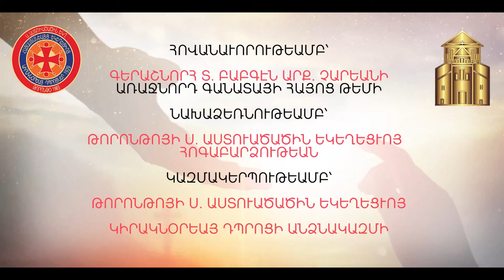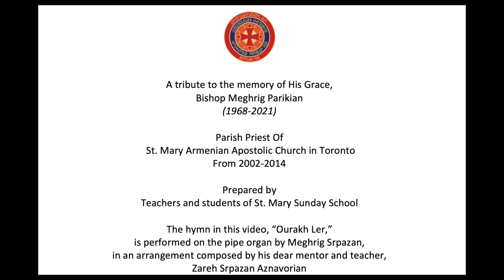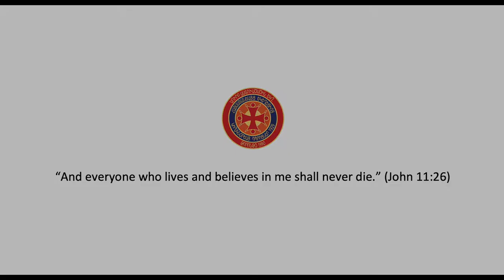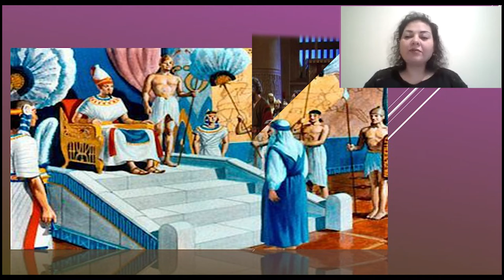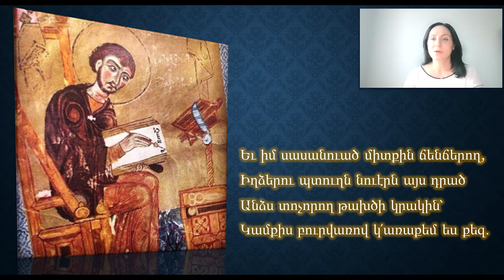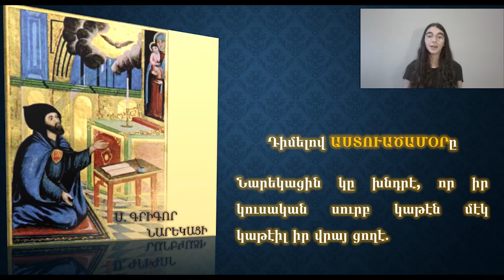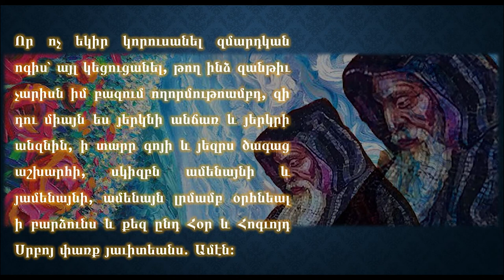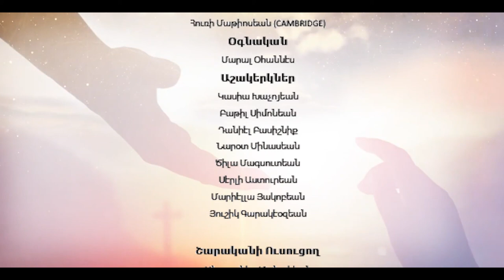St. Mary Armenian Apostolic Church Sunday School Concert 2021